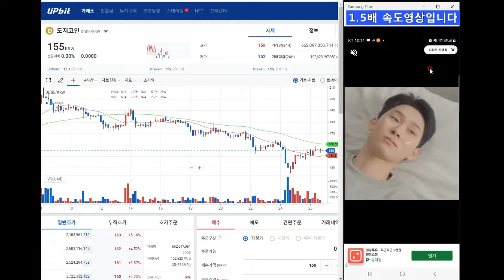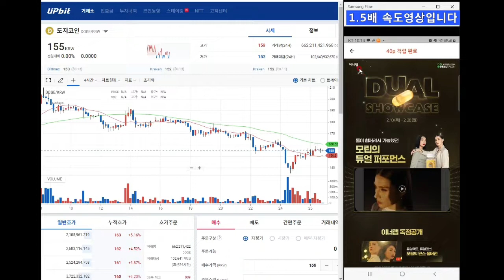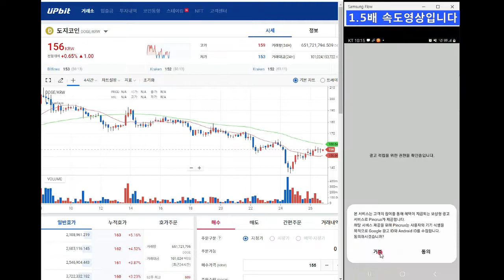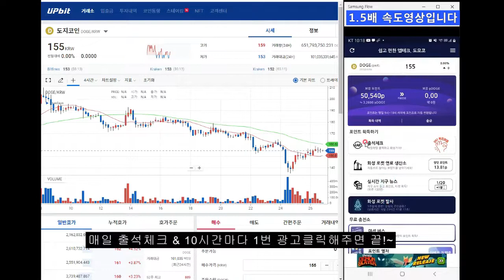일론머스크 DOGE 도지코인 무료채굴해서 테슬라 타고 화성 가즈아!!! 무료채굴 에어드랍 앱테크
구글스토어 [도모코] 검색
추천인코드(5만포인트적립)  61d67f79

포모코 추천인(5만포인트적립): c28d87b3

포게더 추천인(5만포인트적립): ed88b201